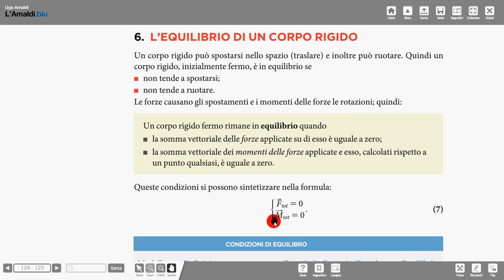34 equaz cardinali Amaldi